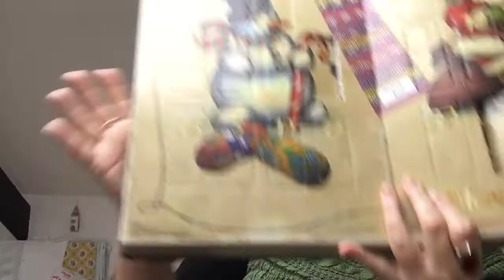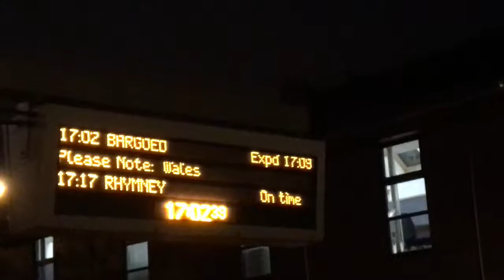Vlogmas Day Four